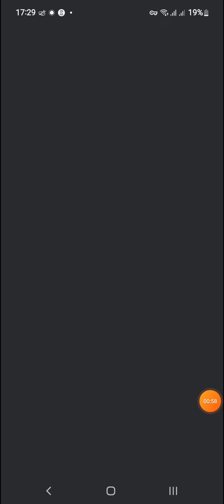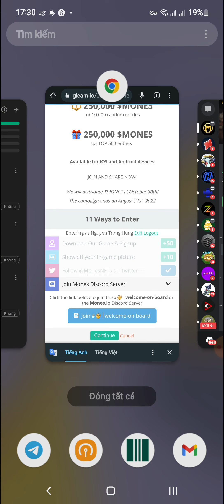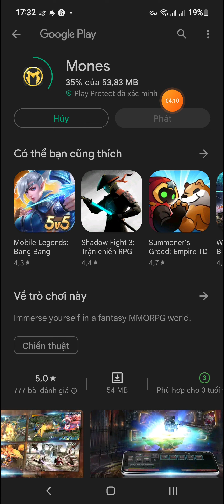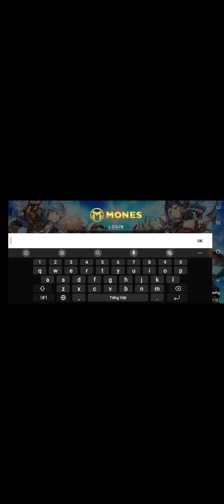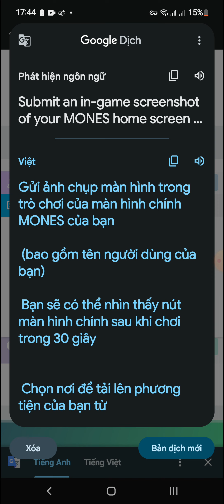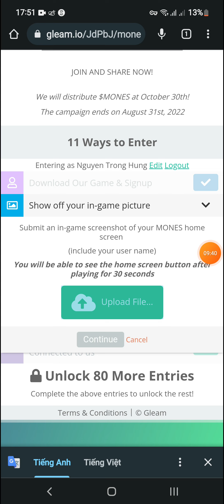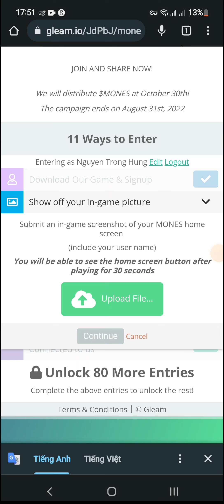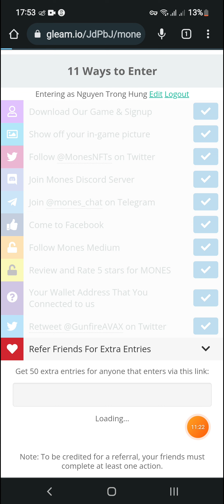Hướng Dẫn Ăn Chia 250,000 Token $MONES Từ MONES MASSIVE (for 10,000 user)